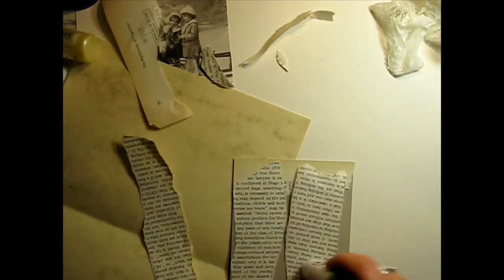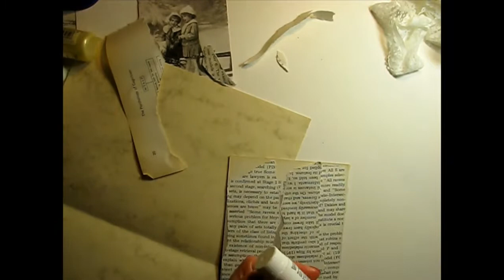Vintage Christmas card DIY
Hi everyone. In todays video I am gonna make a vintage Christmas card.

I have added more golden snowflakes offline. I wish all of you Happy Christmas :)